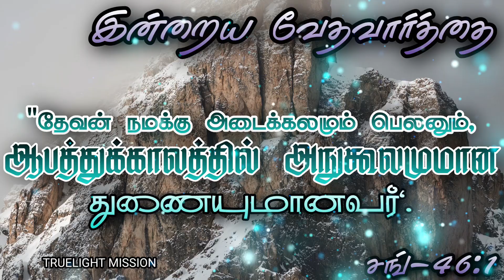Today's Bible Verse 16/11/2022